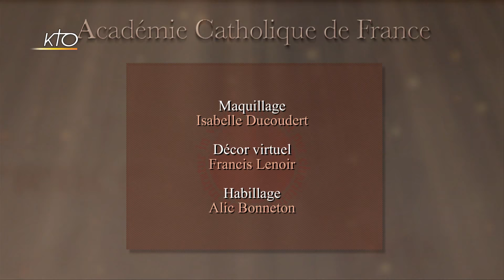Pierre Manent : Charité chrétienne et compassion humanitaire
L´idée de l´ Humanité est  parmi nous la seule idée collective absolument légitime tandis que la compassion humanitaire est l´affect collectif le plus valorisé. Que deviennent dans ces conditions d´un côté la communauté politique et sa justice, de l´autre la charité chrétienne et ses exigences ?